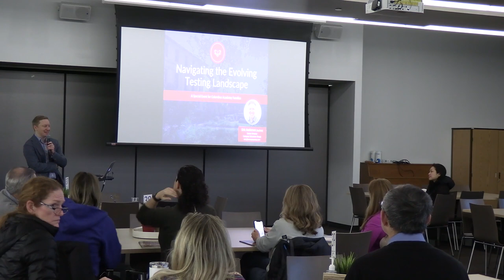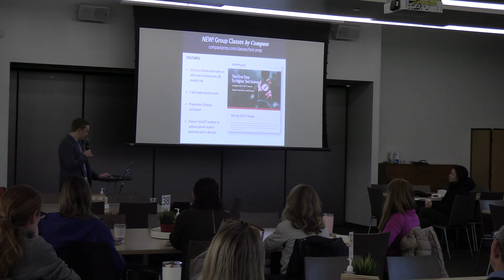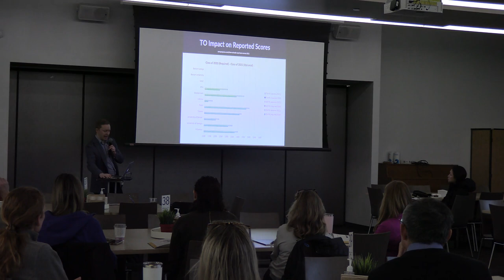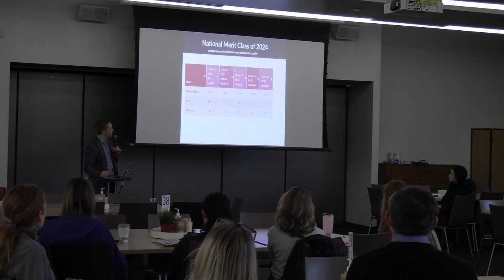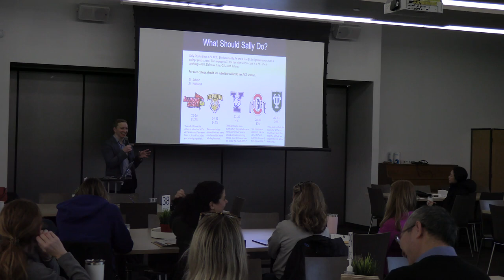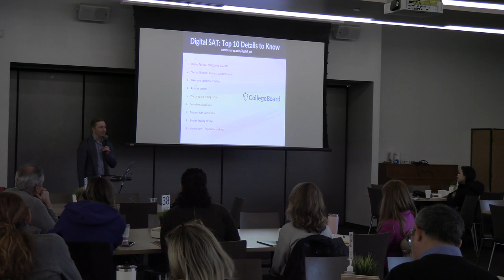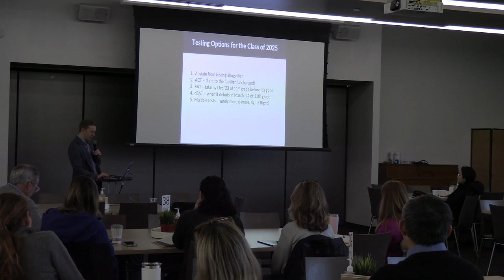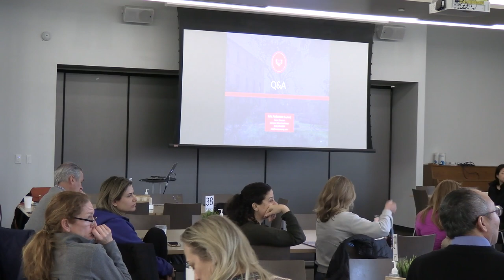College Counseling Parent Coffee -- Standardized Testing